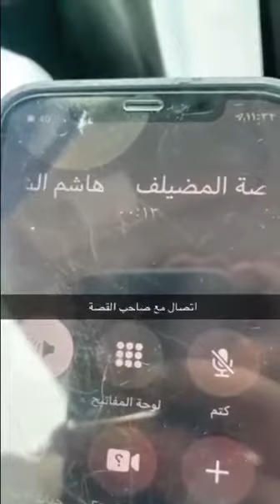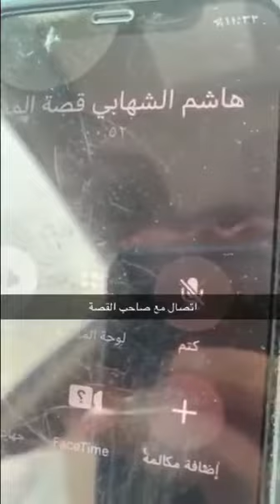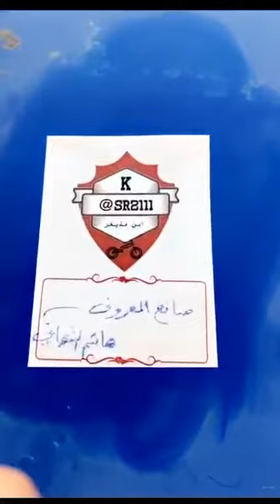قصه معروف (هاشم الشهابي) دوقه مركز المظيلف محافظة القنفذة منطقة مكة المكرمة قبل اثنين وعشرين سنه